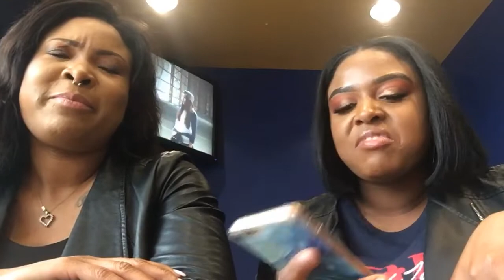First trip back to Jamaica!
What do you miss most about Jamaica? Here’s my daughter taunting me after getting back from her first trip back to Jamaica. Now I'm missing the little rock!